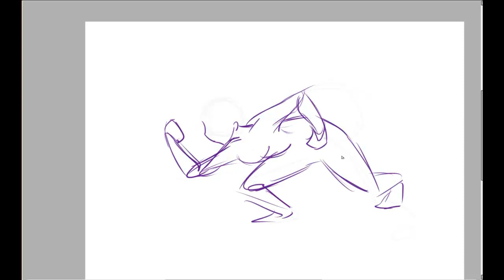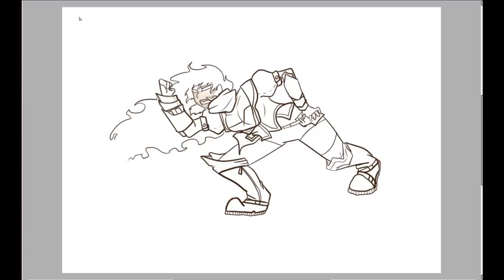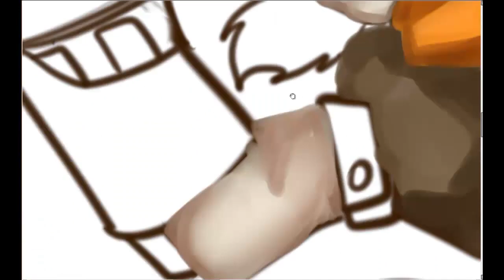Punch' em With Fire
Done on Paint tool Sai